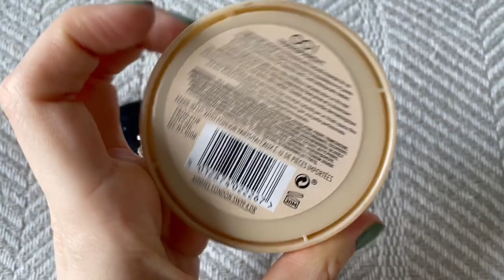2021 Makeup Inventory | Quarter 3 (July-September)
I'm a little late to the game with filming and uploading this video, but I finally managed to get it done. Here's my third quarter update of my entire makeup inventory. 💕